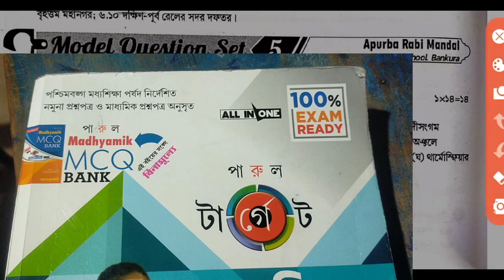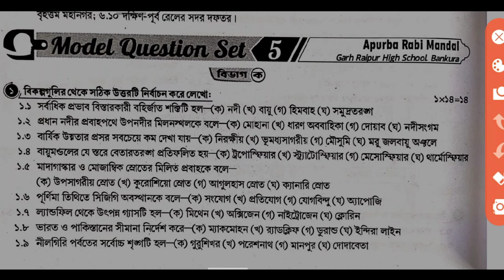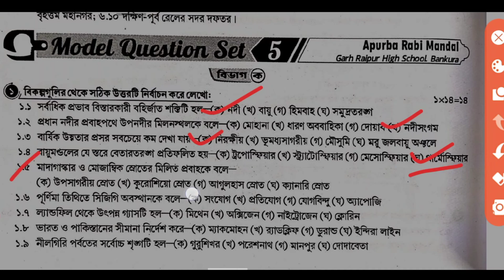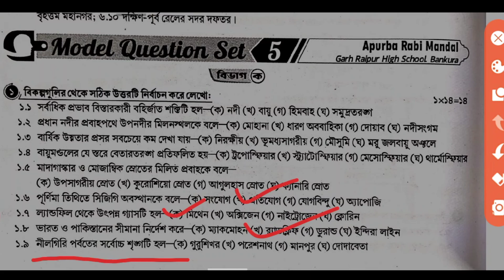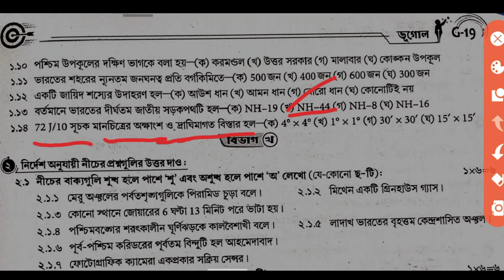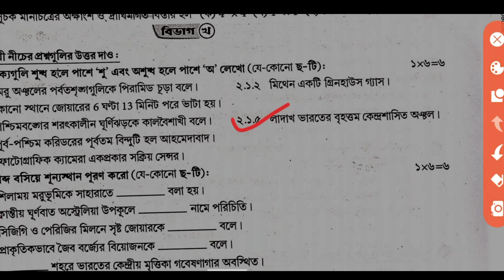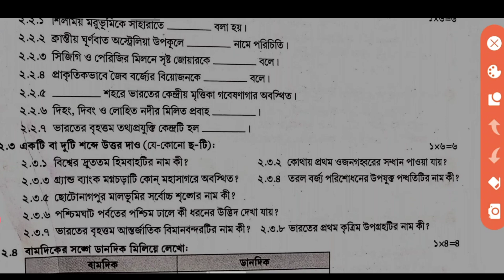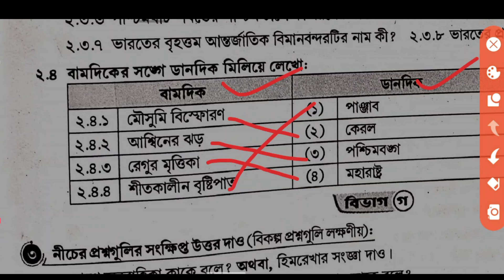Madhyamik 2024 Parul prakashani 2024 target Madhyamik Geography solved Page G18 model Question set 5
Madhyamik 2024 Parul prakashani 2024 target Madhyamik Geography solved Page G20 G19 G18 G17 model Question set 5

video is for educational purpose only.Copyright Disclaimer Under Section 107 of the Copyright Act 1976, allowance is made for "fair use" for purposes suchlike as criticism, comment, news reporting, teaching, scholarship, and research.